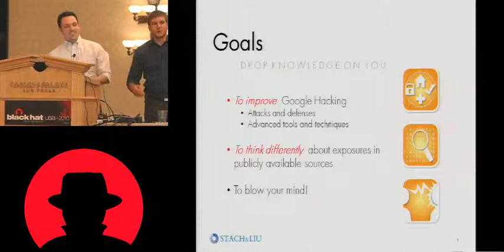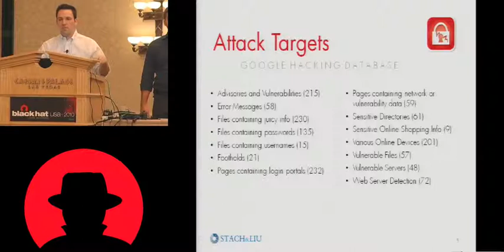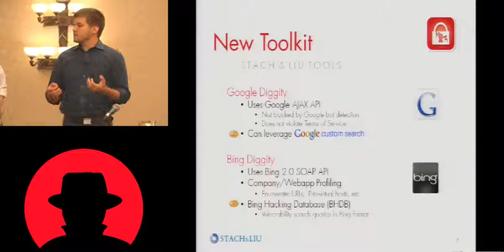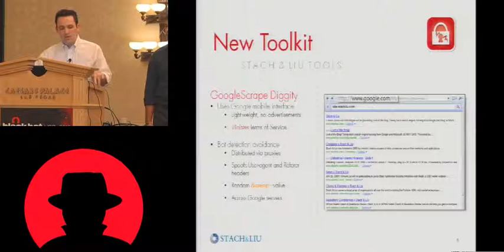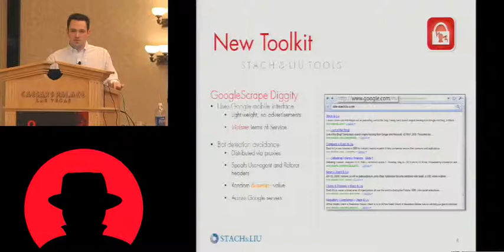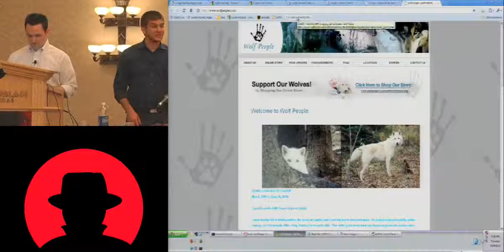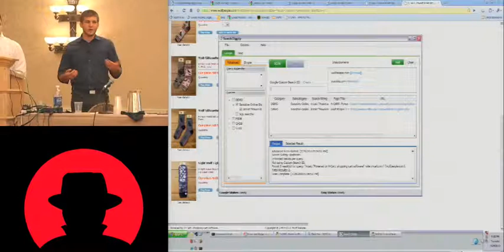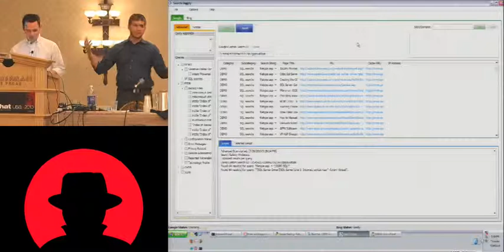Black Hat USA 2010: Lord of the Bing: Taking Back Search Engine Hacking from Google and Bing 1/4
Speakers: Francis Brown, Rob Ragan

During World War II the CIA created a special information intelligence unit to exploit information gathered from openly available sources. One classic example of the team's resourcefulness was the ability to determine whether Allied forces had successfully bombed bridges leading into Paris based on increasing orange prices. Since then OSINT sources have surged in number and diversity, but none can compare to the wealth of information provided by the Internet. Attackers have been clever enough in the past to take advantage of search engines to filter this information to identify vulnerabilities. However, current search hacking techniques have been stymied by search provider efforts to curb this type of behavior. Not anymore - our demonstration-heavy presentation picks up the subtle art of search engine hacking at the current state and discusses why these techniques fail. We will then reveal several new search engine hacking techniques that have resulted in remarkable breakthroughs against both Google and Bing. Come ready to engage with us as we release two new tools, GoogleDiggity and BingDiggity, which take full advantage of the new hacking techniques. We'll also be releasing the first ever "live vulnerability feed", which will quickly become the new standard on how to detect and protect yourself against these types of attacks. This presentation will change the way you've previously thought about search engine hacking, so put on your helmets. We don't want a mess when we blow your minds.